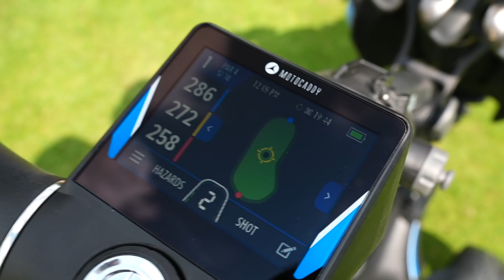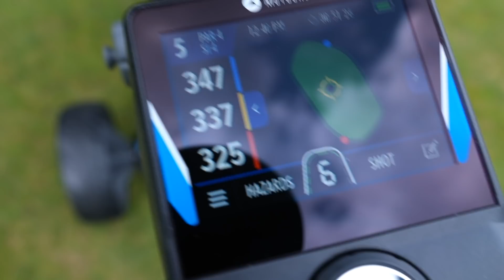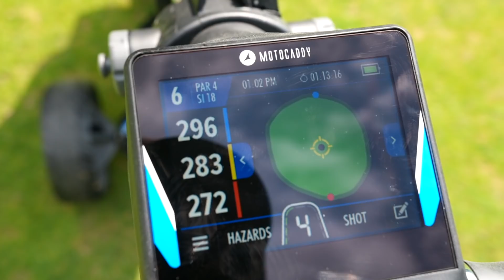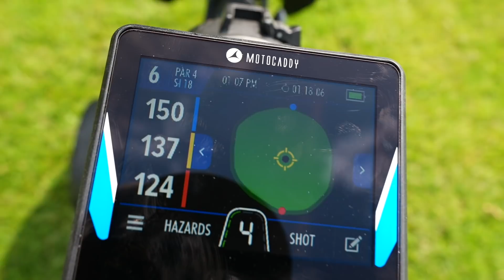I JOINED A GOLF CLUB!!!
I JOINED A GOLF CLUB!!! Often when starting to play golf you will have lots of questions. How do you join a golf club? should you join a golf club? what are the benefits from being a member at a golf club? how do you get a golf handicap? how do I get a golf handicap? what is a golf handicap? what is a good golf handicap? what golf clubs should you buy to start off? what are the best golf clubs for new golfers? the best golf clubs for cheap? the best budget golf clubs? pretty much all of which I touch on in this video. I'm now a member at Woolley Park Golf club and the future looks very exciting for getting a real golf handicap and playing in golf competitions with members etc... let's do it... and let's do it now!